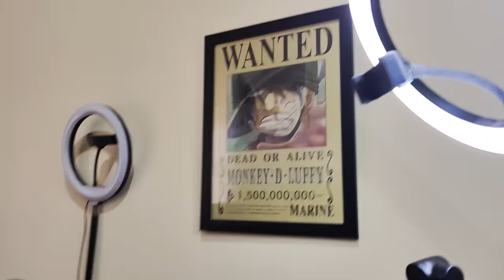Review Kamar Terpanas Sampe Terdingin Di Brutal Gaming House